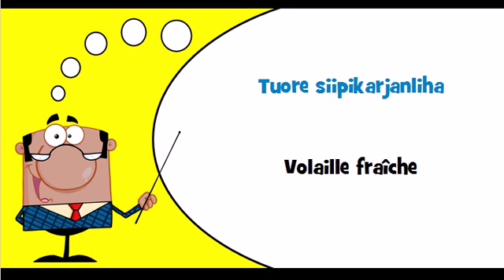J'apprends le finnois Thème = Viande